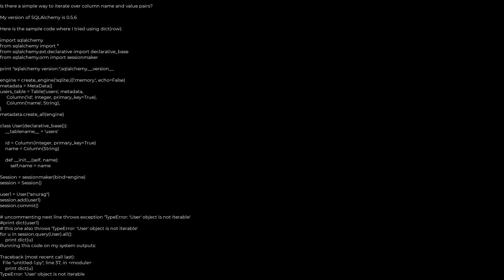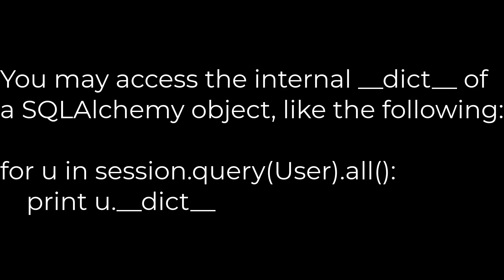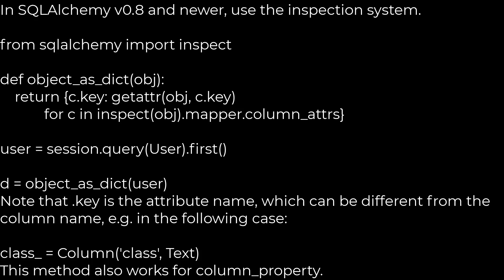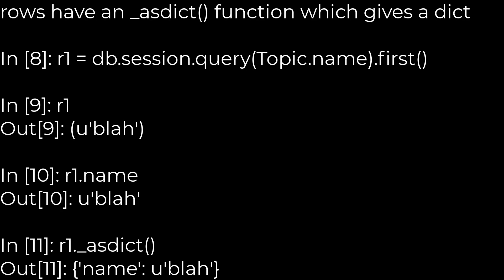Python :How to convert SQLAlchemy row object to a Python dict?(5solution)